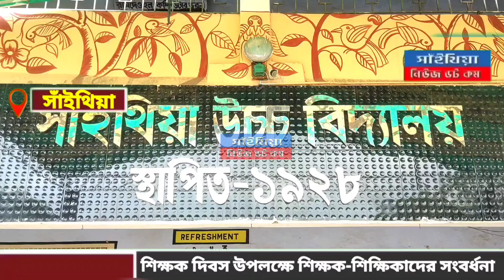শিক্ষক দিবস উপলক্ষে শিক্ষক - শিক্ষিকাদের সংবর্ধনা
শিক্ষক দিবস উপলক্ষে পশ্চিমবঙ্গ তৃণমূল মাধ্যমিক শিক্ষক সমিতির পক্ষ থেকে
বিশিষ্ট শিক্ষক - শিক্ষিকা ও গুনীজনদের সংবর্ধনা জ্ঞ্যাপন অনুষ্ঠান অনুষ্ঠিত হলো সাঁইথিয়ার হাইস্কুলে।
উপস্থিত ছিলেন সাঁইথিয়া বিধানসভার বিধায়ক নীলাবতী সাহা, সাঁইথিয়া পুরসভার পুরপ্রধান বিপ্লব দত্ত, সাঁইথিয়া হাইস্কুলের প্রাক্তন শিক্ষক চন্ডীচরণ সাধু, সাঁইথিয়া হাইস্কুলের প্রধান শিক্ষক জগবন্ধু রায়, সংলাপ বিশ্বাস সহ আরো অনেকে।